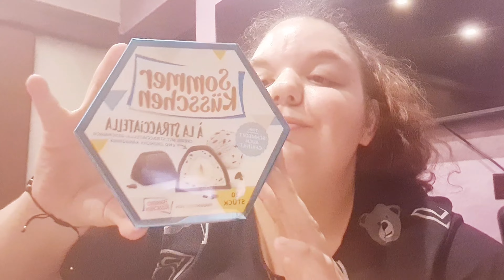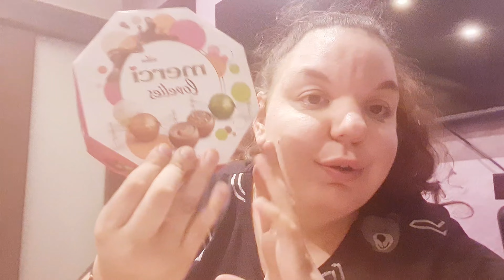VLOG #378 HAUL ZAKUPOWY / PREZENTY Z NIEMIEC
Pamiętaj o subskrypcji kanału
Pozytywny komentarz

KOPIOWANIE MOICH FILMÓW NA INNY KANAŁ JEST KARALNE !